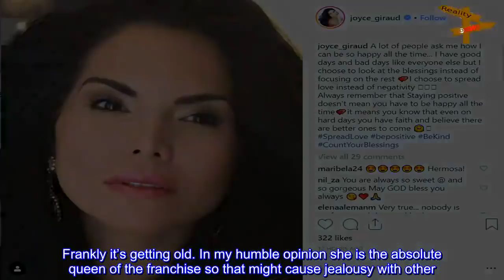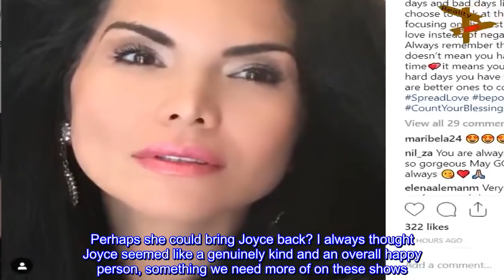Joyce Giraud Comes to Lisa Vanderpump’s Defense!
AllAboutTRH Exclusive: Joyce Giraud Comes to Lisa Vanderpump’s Defense!

Lisa Vanderpump may be the odd woman out this season of RHOBH; however a certain former housewife is coming to her defense.